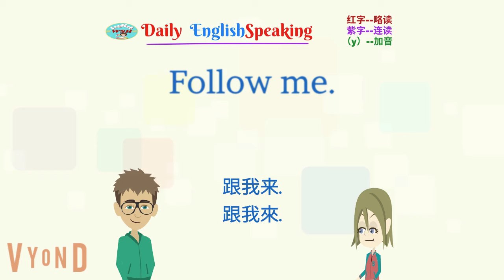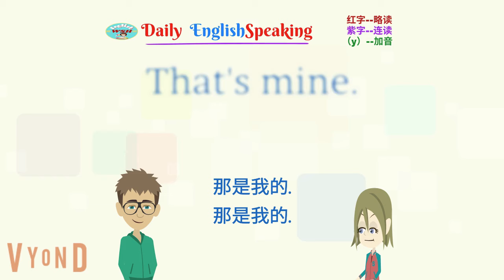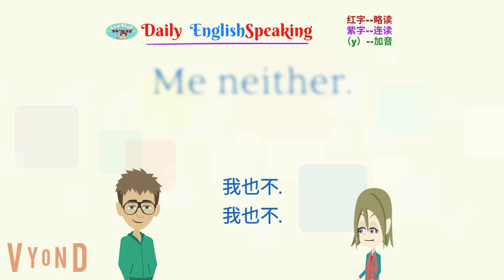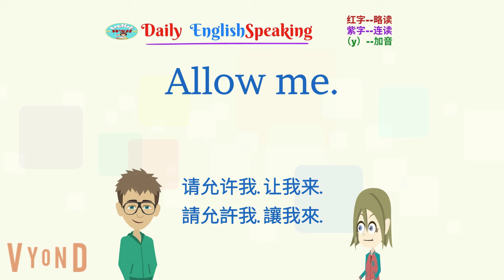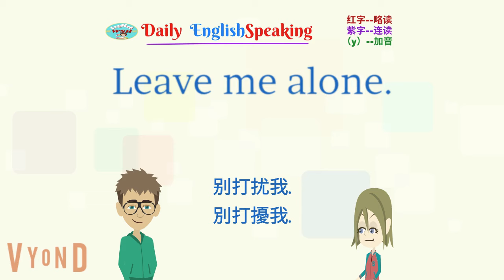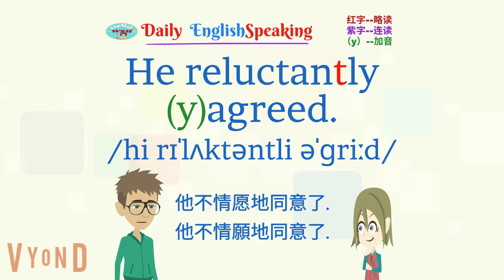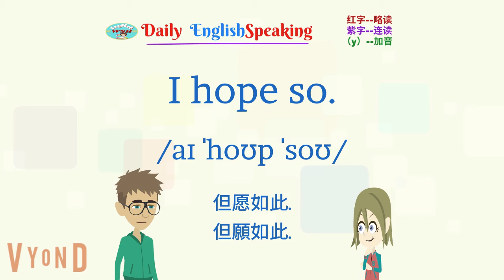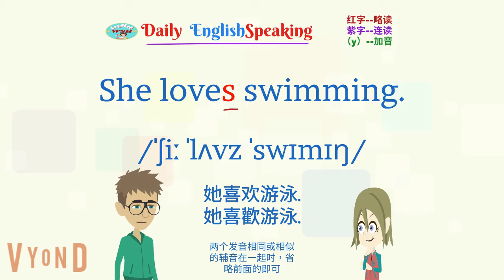日常生活至简英文 天天练 No.01~50 | 英语口语 | 英语学习 | Learn English | English listening & speaking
希望为此影片 《 日常生活至簡英文 天天練 No.01~50 | 英語口語 | 英語學習 | Learn English | English listening & speaking》点赞、留言、评论。
谢谢！